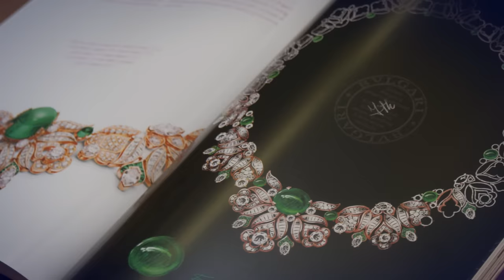The magic of Paraiba unveiled in Tokyo with Koki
Koki attended the unveiling of the Paraiba High Jewelry collection at an exclusive Bvlgari event in Japan. Here, wearing pieces from the collection, Koki is adorned in emeralds, diamonds, aquamarines, tanzanites, and Paraiba tourmalines.